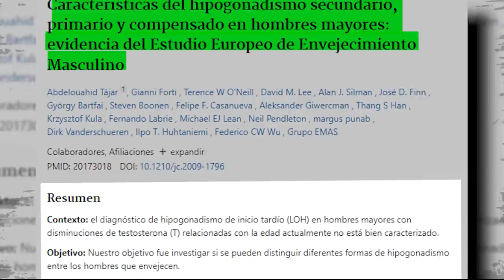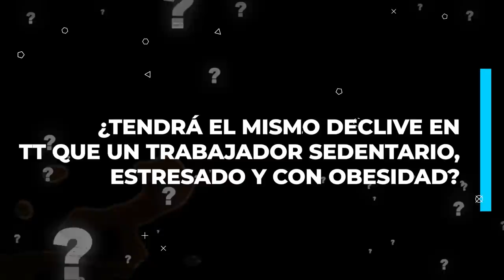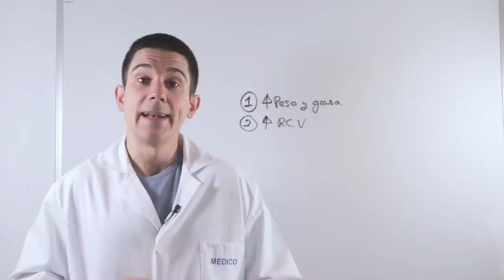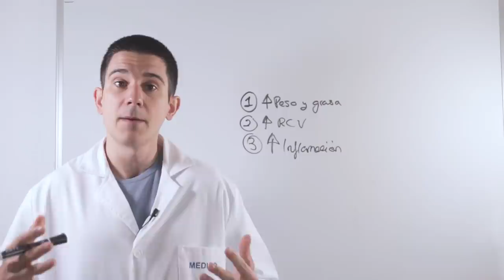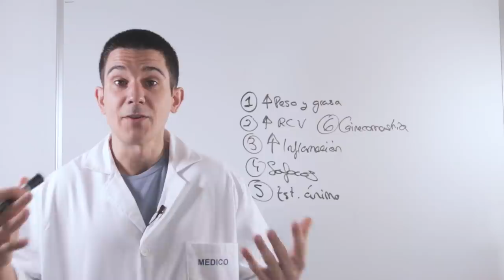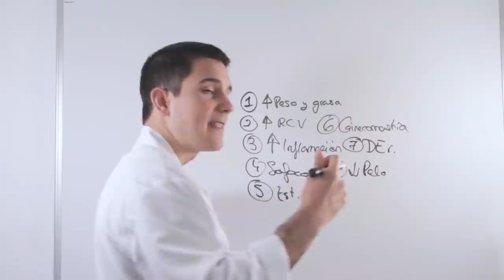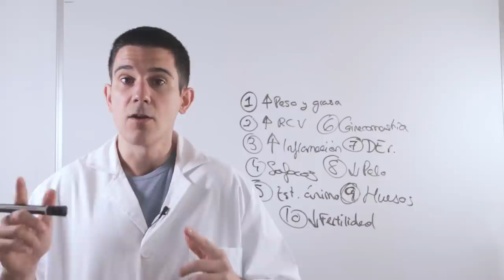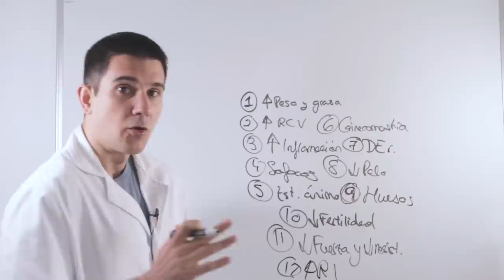¡CUIDADO!⚡12 Signos POCO EVIDENTES de TESTOSTERONA BAJA ✍️¿Cuáles tienes?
🧨Únete a EMPODERA PREMIUM y obtén:

💡Una comunidad privada donde mejorar tus hábitos en grupo. Siéntete acompañad@ en todo momento.

⏳TIMELINE
00:00 Introducción
1:58 Más grasa y peso
2:35 Enfermedad cardiovascular
3:43 Más inflamación
4:10 Sofocos
4:36 Irascibilidad
5:23 Ginecomastia
5:42 Disfunción eréctil
6:19 Pérdida de cabello
6:39 Huesos más débiles
7:06 Infertilidad
7:50 Menos fuerza y resistencia
8:16 Resistencia a insulina